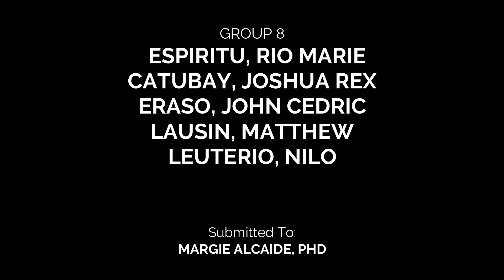PHILIPPINES: NOT A SMALL COUNTRY- PROMOTIONAL VIDEO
The Philippines represents one of its greatest assets of all time, that is the breathtaking landmarks and its rich culture & diversity. The country was placed with various awards due to its wonders and the immense amount of its flora and fauna. This video is intended to provide its utmost appreciation towards the country's landmarks and traditions, from the various food choices, to the different colorful festivals and also their very well known people. Looking that this video may enlighten more of the Filipinos to admire and appreciate more about the country, and inspire to consistently protect its wonders.